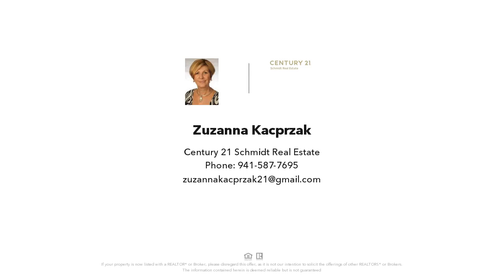HERON ROAD, VENICE, FL Presented by Zuzanna Kacprzak.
Contact Zuzanna Kacprzak for more information.
Century 21 Schmidt Real Estate

Oversized lot in South Venice with no HOA, no CDD. Build your dream house in this fantastic location, where you are close to Manasota beach, Venice beach and Shamrock Park where the Legacy Trail begins.
13,000sq ft lot provides plenty of room for great home and for RV, boat, or trailer. Lot is ready to build: clean (no trees), environmental service was performed already and water well was installed in 2022. Location is very close to Historic Venice Downtown and Sarasota County schools.
Come and enjoy the relaxed lifestyle in this wonderful neighborhood.